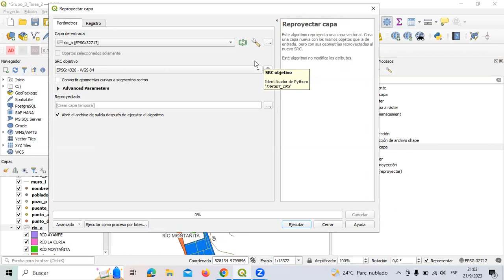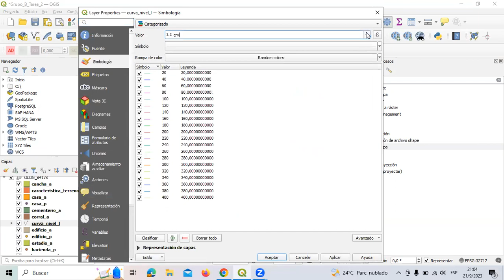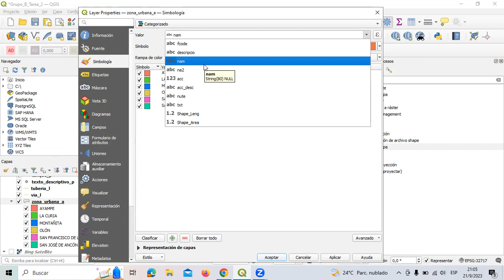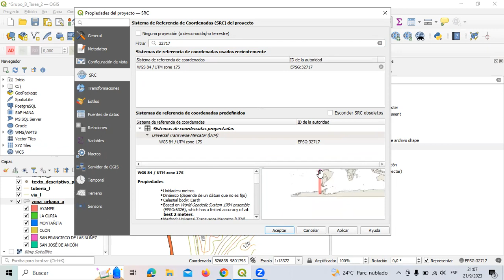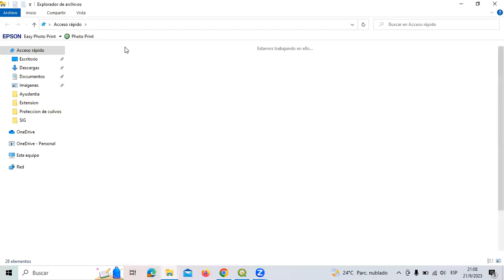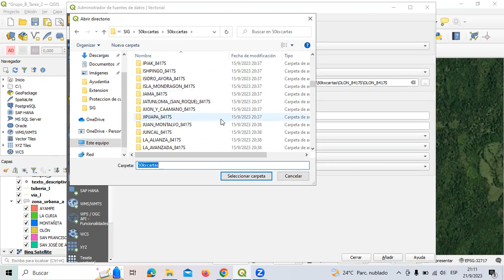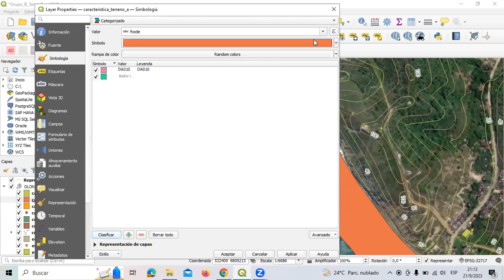Reproyección de capas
Reproyectando capas para los ingobernables